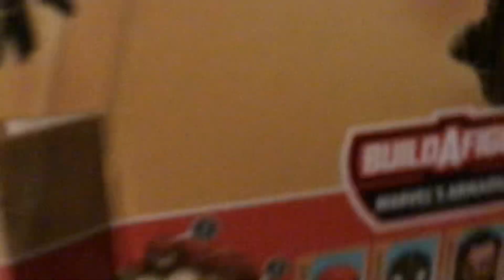Spiderman no way home marvel legends black and gold suit unboxing y review